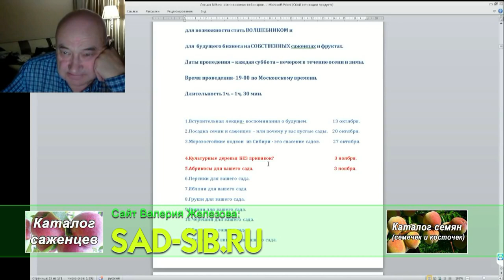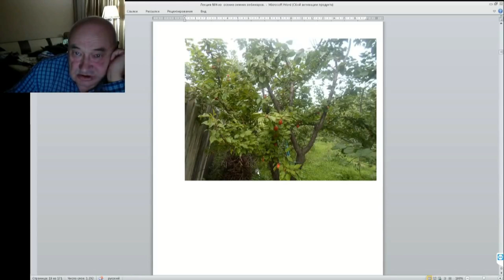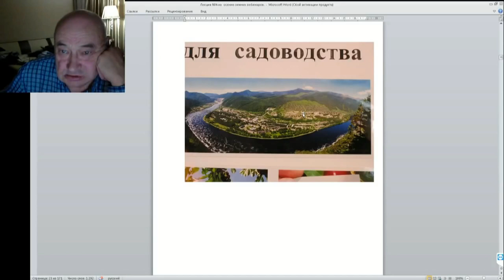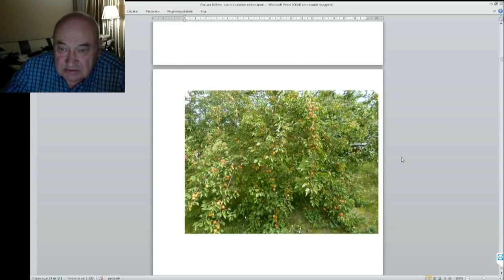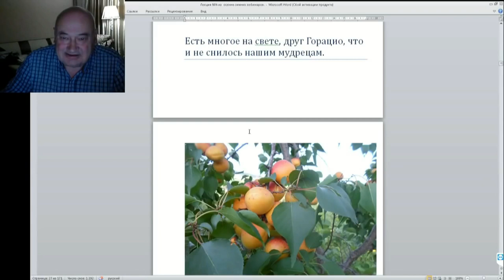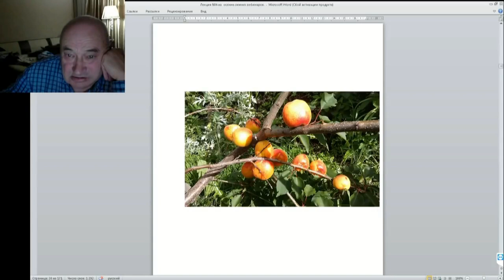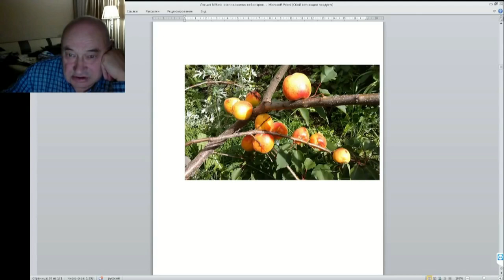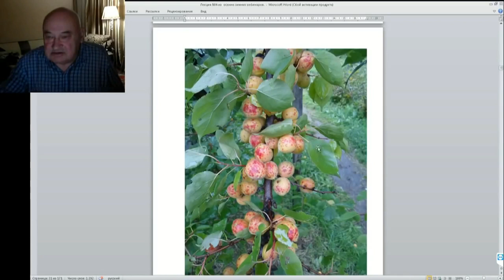04 ч 10 Культурные деревья без прививок Абрикосы для вашего сада